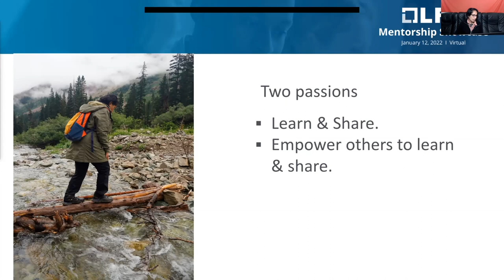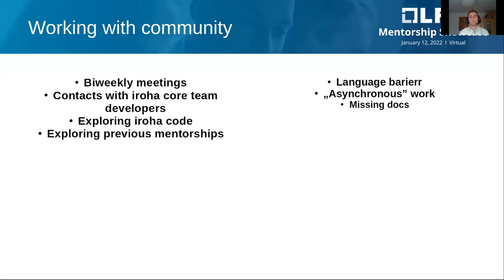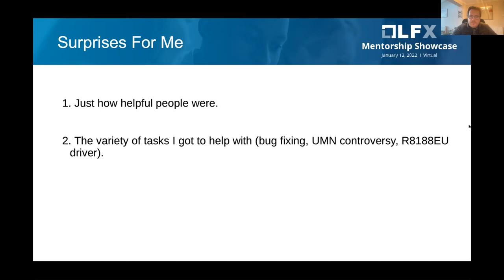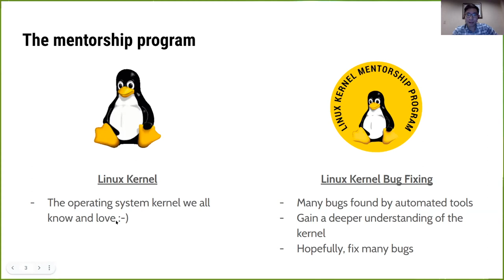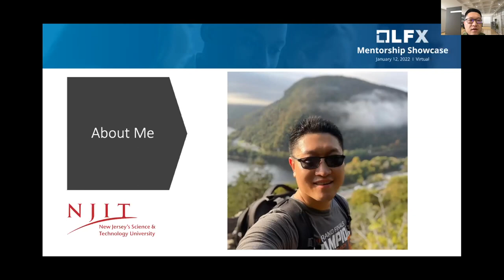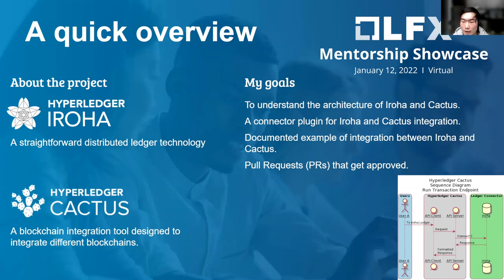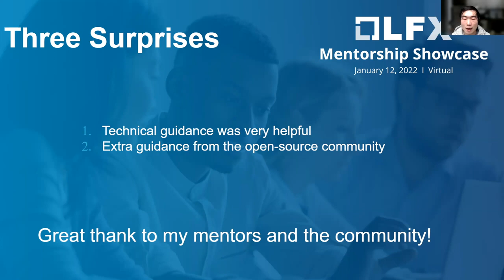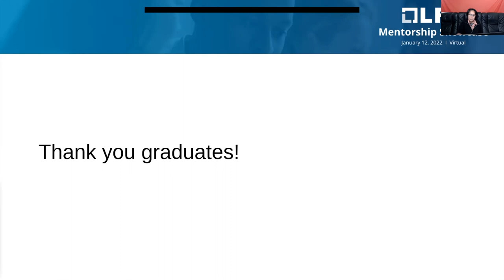LFX Mentorship Showcase 2022 - Segment 2